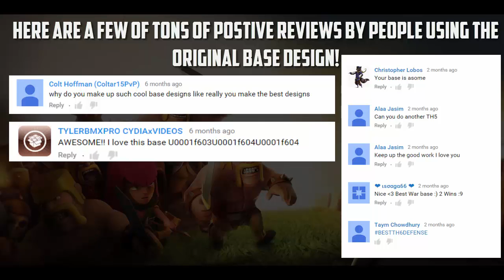Clash of Clans - Town Hall 6 Defence (TH6) Trophy / War Base With Air Sweeper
TOP 3 TH6 Bases 2015: TH6 War Base , Hybrid, Farming, Trophy With Air Sweeper

This is the Best Clash Of Clans Town Hall 6 (TH6) Trophy War Base. The CoC Town Hall 6 War Base Defense Layout Strategy New Update 2015.